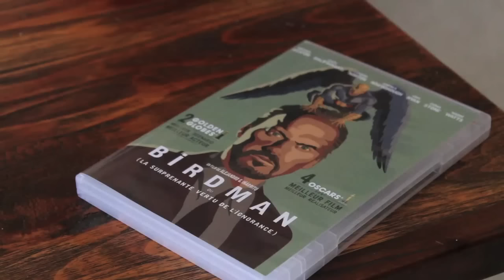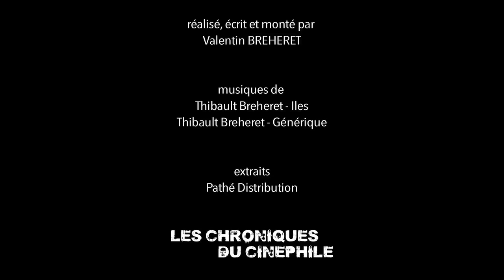L'artiste derrière l'homme - Dany BOON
"L'artiste derrière l'homme" c'est une émission qui essaye de comprendre un auteur de cinéma par le biais de son œuvre, mais qui essaye surtout de découvrir la personne qui se cache derrière cette vision du monde si singulière. Soixante troisième épisode sur Dany Boon